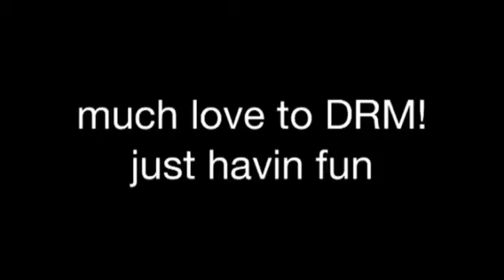Season 2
Haunter hangout is back for its second season and a shout out to drm